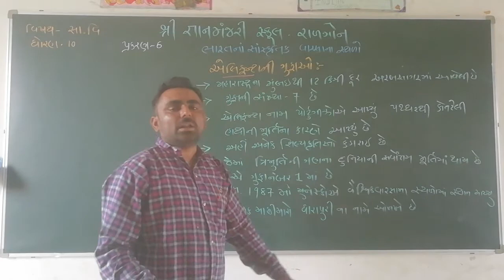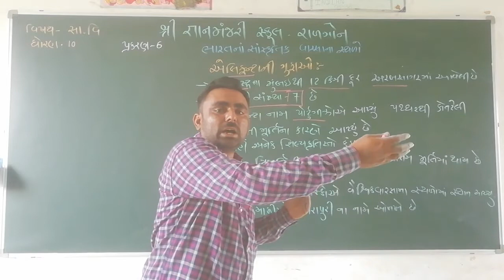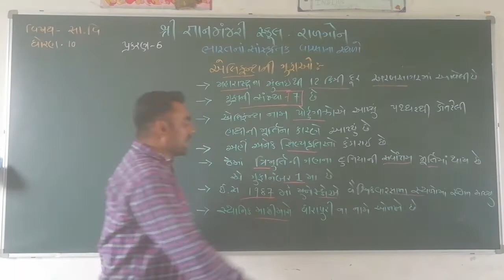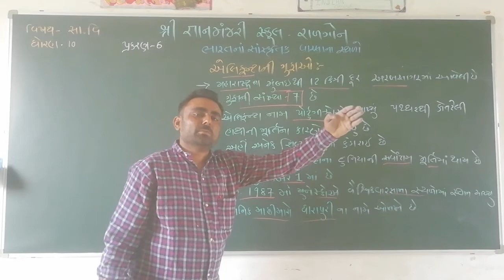STD 10 SS CH 6 PART 3